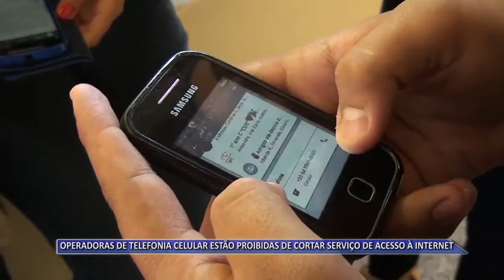24 06 15 OPERADORAS DE TELEFONIA CELULAR ESTÃO PROIBIDAS DE CORTAR SERVIÇO DE ACESSO À INTERNET